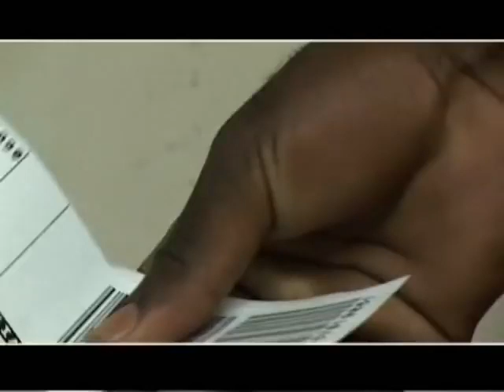Izeki ndi Jakobo Kunja